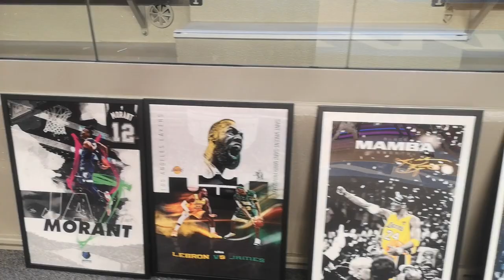Nagrody od was dla nich dziękujemy